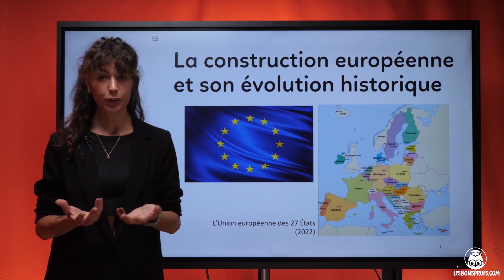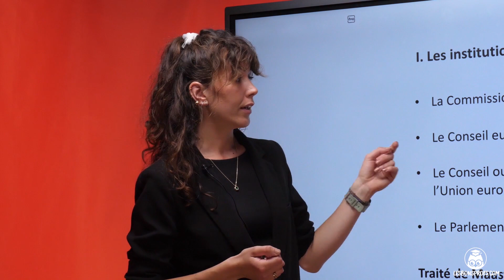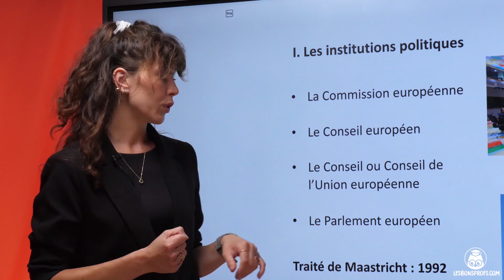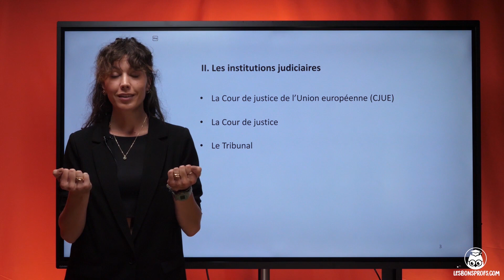La construction européenne et son évolution historique - EMC - Terminale - Les Bons Profs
Retrouvez TOUTES les vidéos d'enseignement moral et civique sur notre